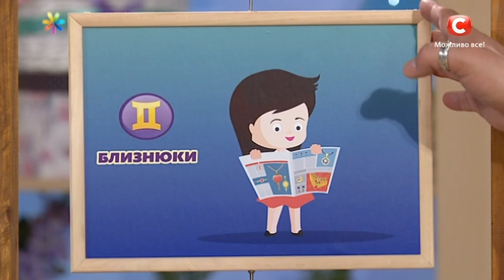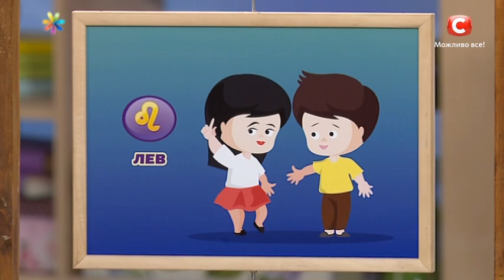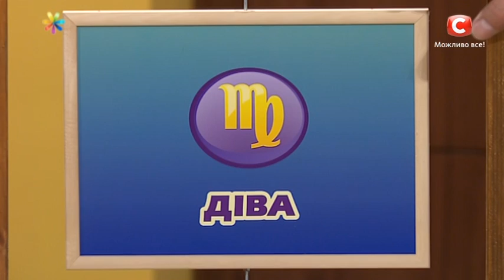Астропрогноз на 10-16 июля от Рафаила Бражеева + субтитры – Все буде добре. Выпуск 1049 от 10.07.17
Зная особенности знаков зодиака можно вдохновить, например, любимого, на подарки для вас! Как это сделать, а также чего ожидать от звезд в период с 10 по 16 июля расскажет экстрасенс Рафаил Бражеев. Не пропустите!